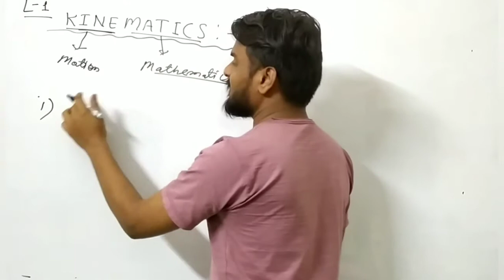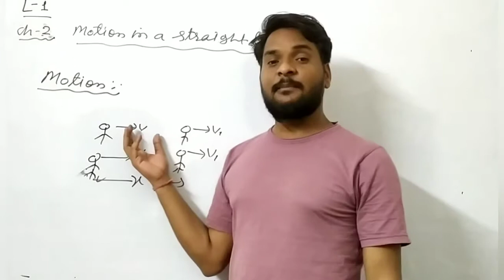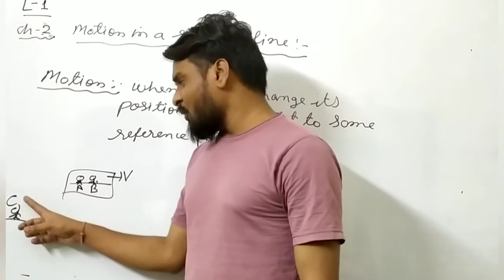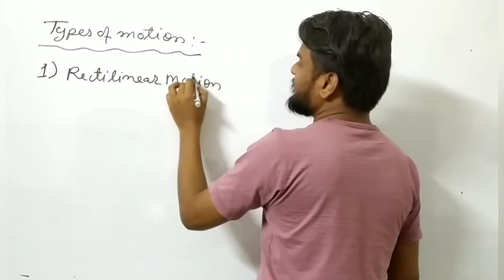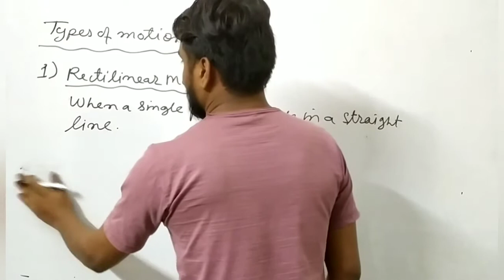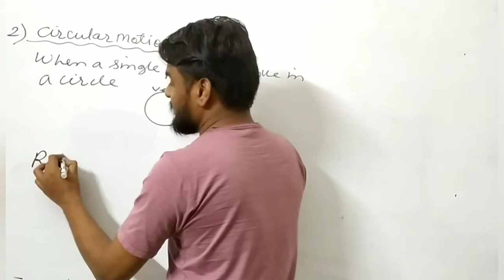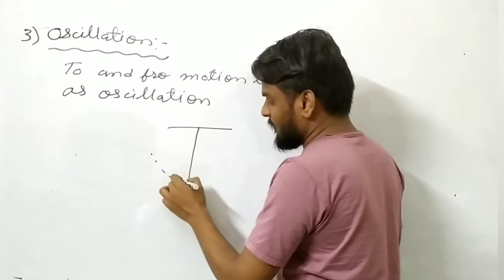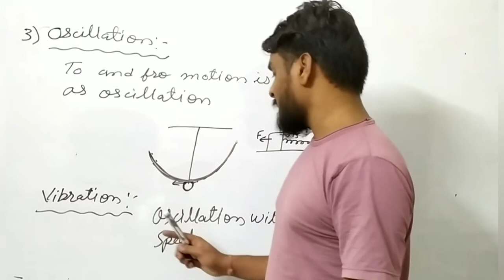Motion and Types of Motion Introduction | NEET/JEE | Class 11th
Motion and Types of Motion : In this video lecture introduction of Motion and Types of Motion and their definitions are explained.